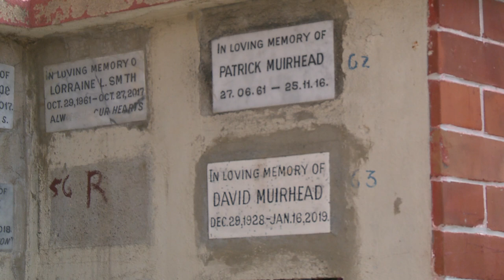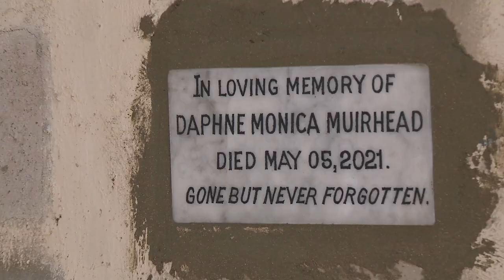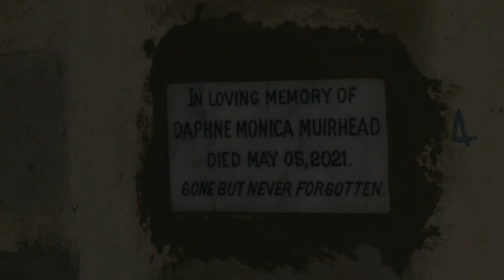Thanksgiving Service for the life of Daphne Muirhead